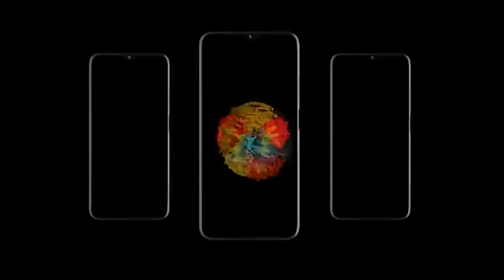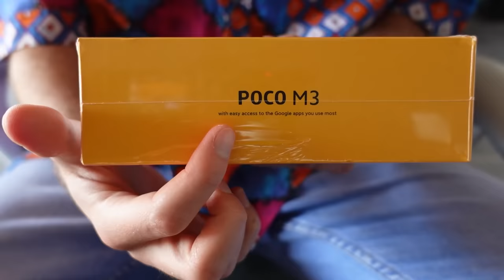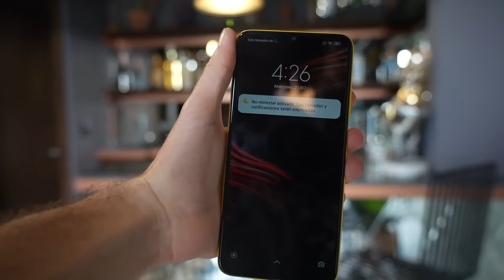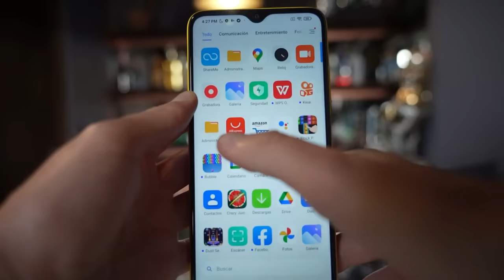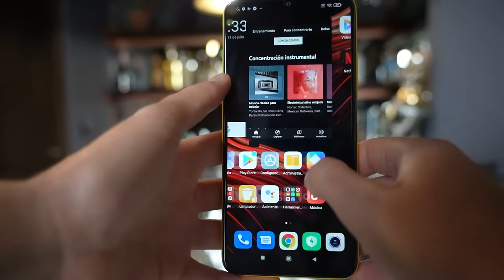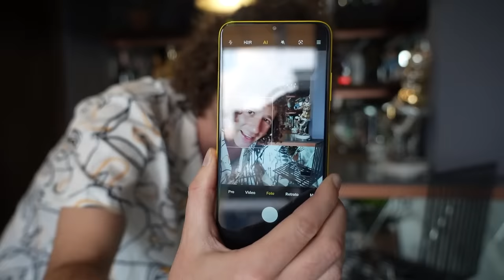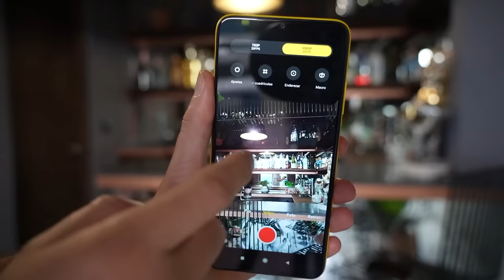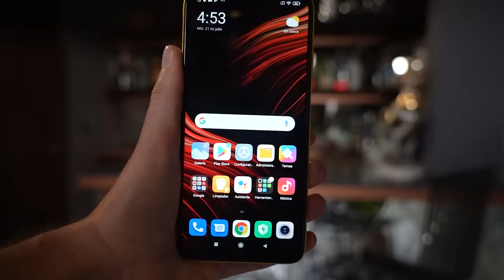El teléfono MÁS BARATO que MÁS PROMETE | Xiaomi Poco M3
XIAOMI POCO M3: Un teléfono bastante económico que promete estar a la altura de muchos dispositivos de gama media. ¿Será verdad? LuisiTec está por averiguarlo…